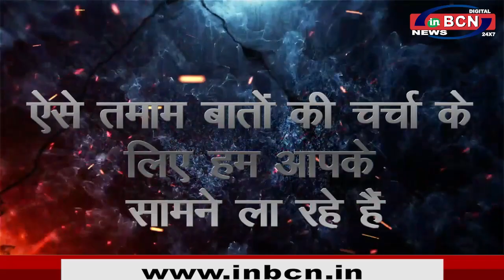"नगरसेवक आपके द्वार" इस कार्यक्रम के तहत प्रविण भिसिकर , नगरसेवक से सीधी बातचीत | INBCN NEWS